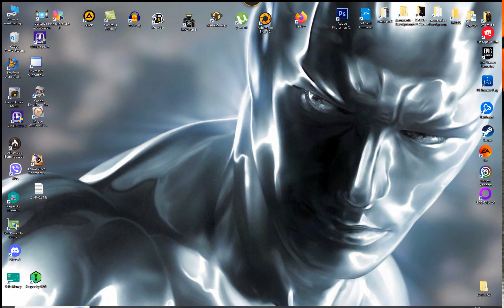al garage band goes on world tour pinball demo 5 credits